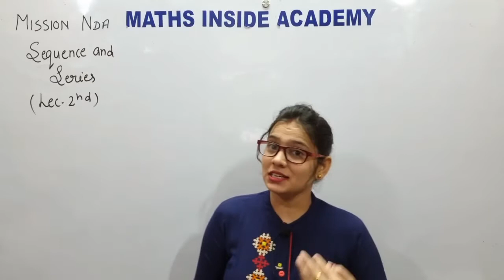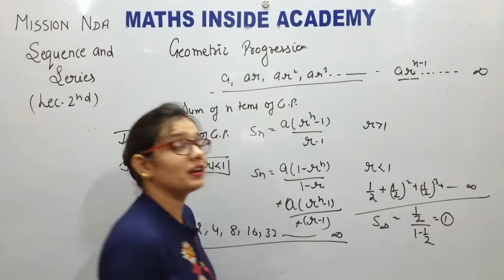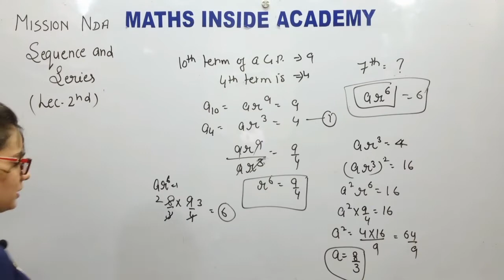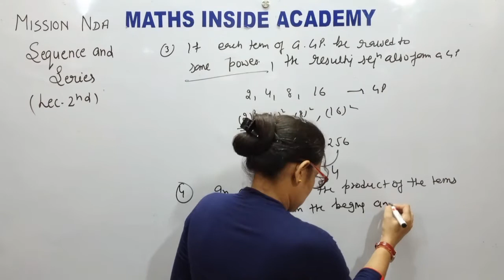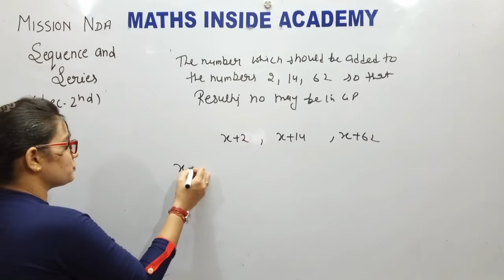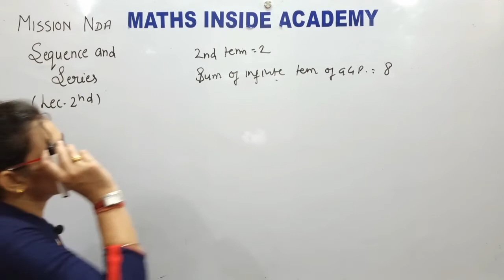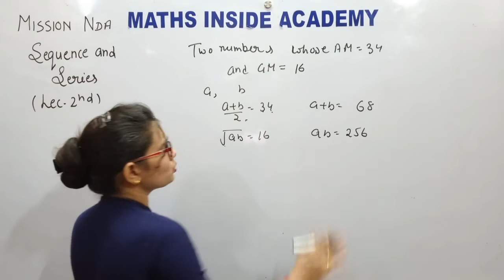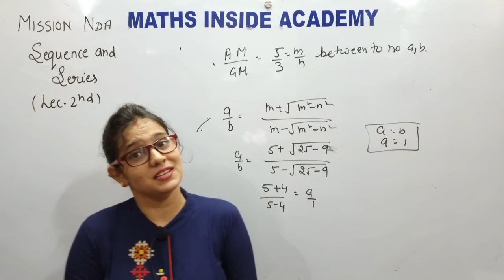Sequence and Series For NDA | Maths Classes | Mission NDA | Part 2 Maths Inside #236/21